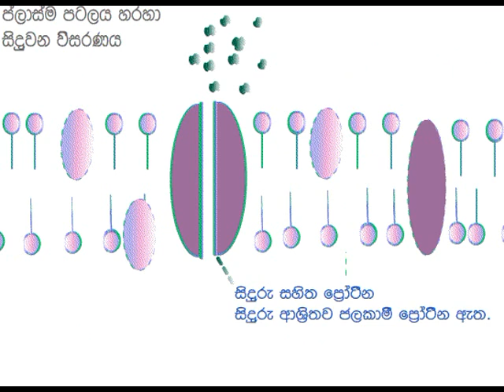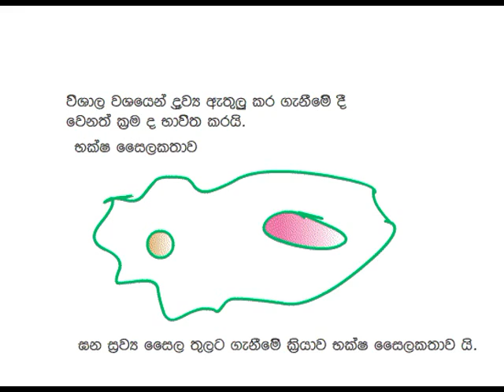Function of cell membrane